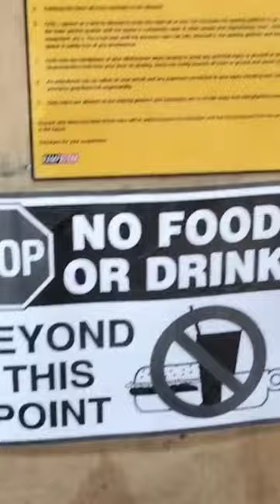Rainy Day Fun @ Rampattack